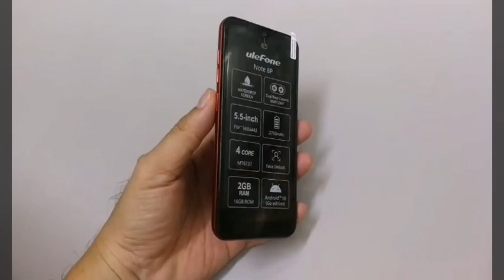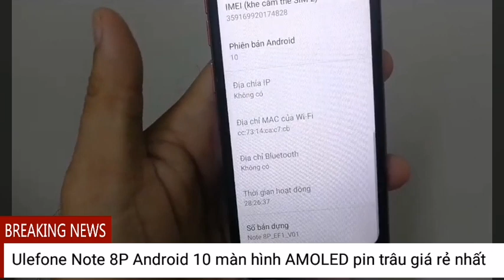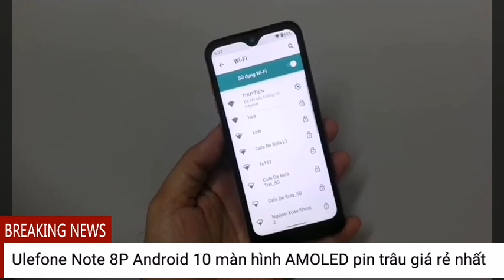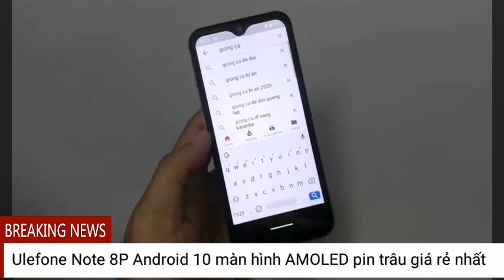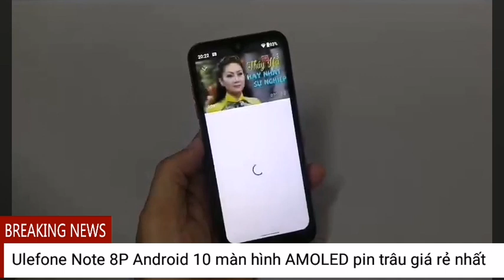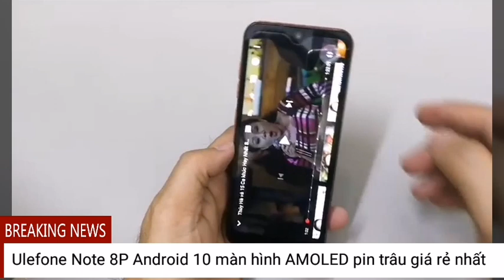Trên tay mục sở thị Ulefone Note 8P android 10 pin trâu giá rẻ nhất thị trường